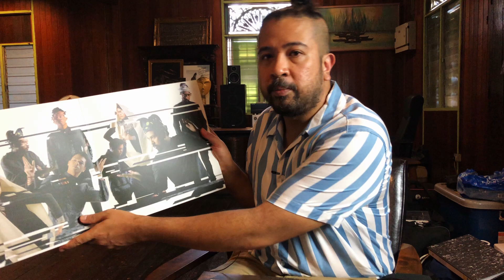Sesi Bedah Lagu PIJAK ATAS BAYANG Bersama MonoloQue | Aku Ingin Melihat Tanah Airku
Video istimewa kali ni menampilkan MonoloQue dalam sesi Bedah Lagu Pijak Atas Bayang